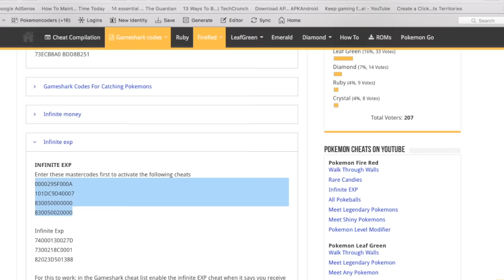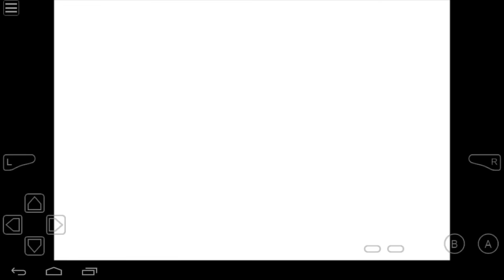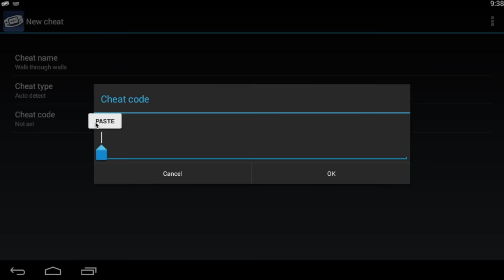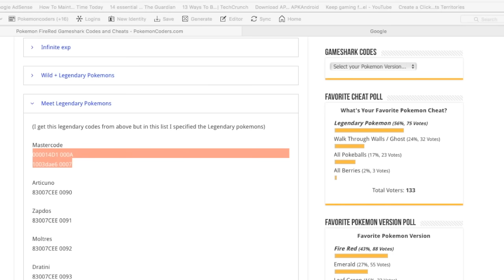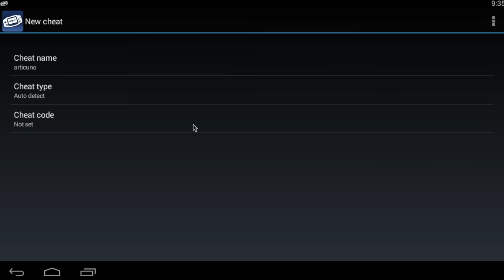Pokemon FireRed Cheats Top 5 Most Popular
Here are the Pokemon FireRed Cheats that are mostly used by Pokemon trainers. The information in this video is based on our recent website Poll.  (Also see cheat codes below)

CAUTION: Some of the listed cheats may give you undesirable results. All Pokeball cheat is known for this problem, this will give you all the Pokeball but can ruin your TM case so stay cautious.

 The top 5 Most Popular Pokemon FireRed Cheats as follows;

1. Legendary Pokemon Cheat
2. Walk Through Walls/Ghost Cheat
3. All Pokeballs Cheat
4. Unlimited Rare Candies Cheat
5. Infinite Experience Cheat

⛑ Walk Through Walls/Ghost Cheat ⛑
If the option 1 doesn't work, try the option 2.
Option 1: FEFB2AE9 C8A1D62F

Option 2: 509197D3 542975F4
                 78DA95DF 44018CB4

⛑ All Pokeballs Cheat ⛑
420259D80001
0001000C0004
420259DA5212
0000000C0004

⛑ Infinite Experience Cheat ⛑
Master codes
0000295F000A
101DC9D40007

Infinite Exp
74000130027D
7300218C0001
82023D501388

Did I miss something in the list? I want to know..

Got a question or needed help to activate a cheat? Please don't hesitate to ask by posting your comments below.

00:00 Introduction
00:12 #5. Infinite EXP
02:20 #4. Unlimited Rare Candies
03:05 #3. All Pokeballs
03:42 #2. Walk Through walls
04:36 #1. Legendary Pokemon Encounter